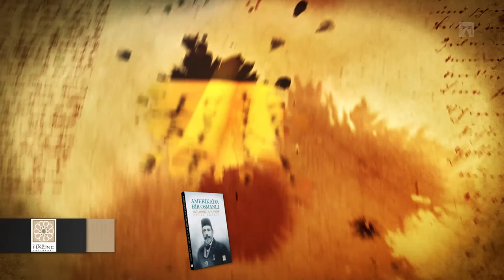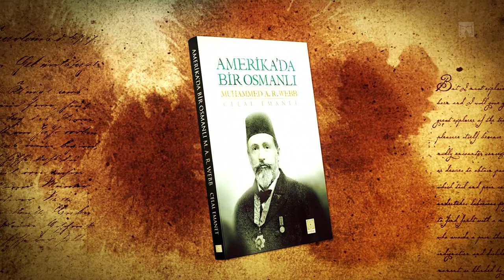Amerika'da Bir Osmanlı: Muhammed A.R. Webb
Amerikan tarihinde adı 'The Yankee Mohammedan', olarak geçti. Osmanlılar onun için 'Muhammed Webb Efendi' dediler. Alexander Russell Webb'in hayatı, İslamî faaliyetleri, ilmi çalışmaları, Amerika tarihindeki konumu ve Osmanlı Devleti'yle olan münasebetleri ülkemizde ilk defa bir kitaba konu oldu. Amerika'da bir Osmanlı dostu olan Webb'in yaptıklarını, yapamadıklarını, doğrularını ve yanlışlarını hadisenin merkezinde -ABD'de- araştıran Celal Emanet, Amerika'da İslam'ın serüvenine farklı bir bakış açısı ortaya koyuyor.